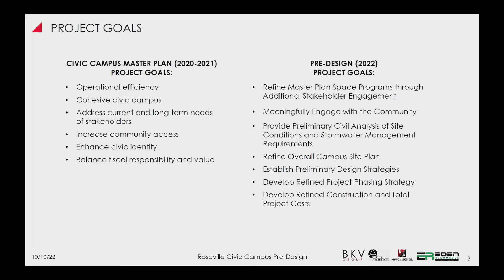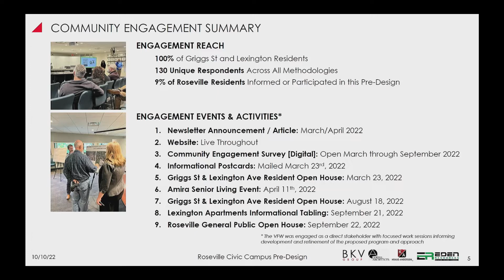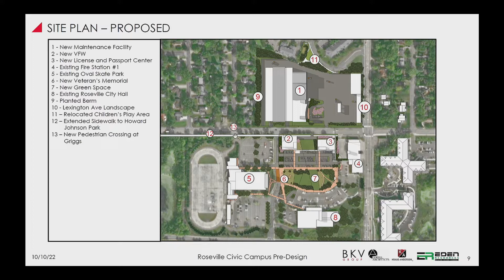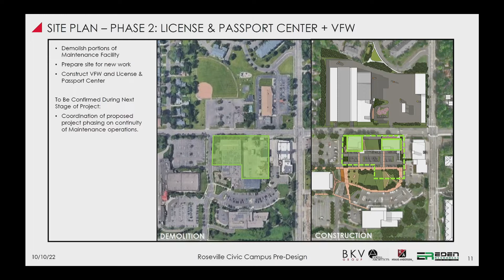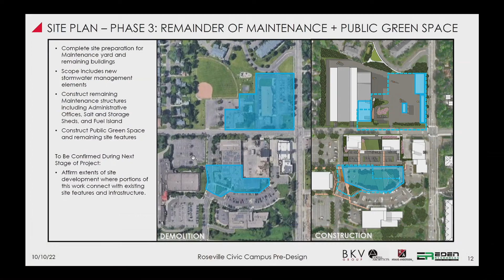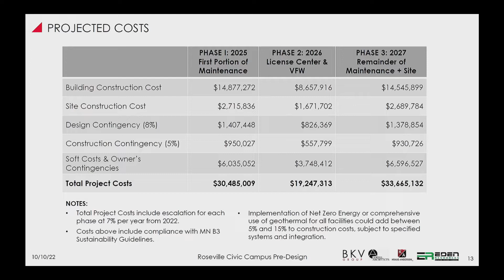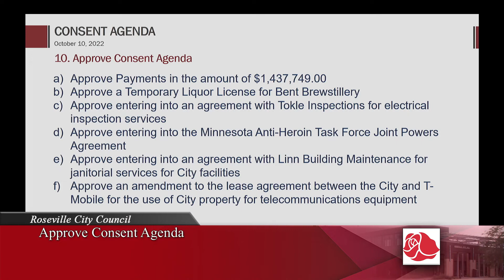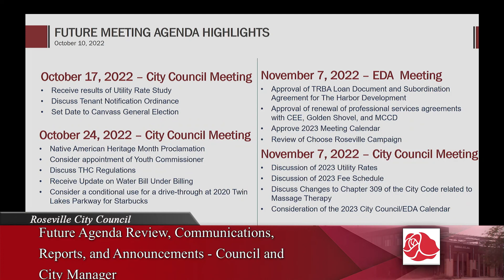October 10, 2022 Roseville City Council Meeting